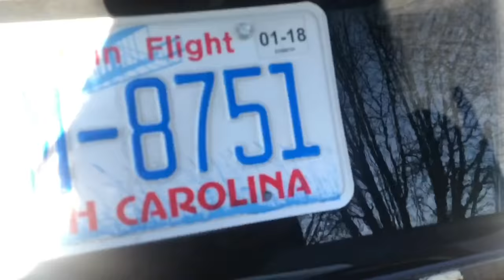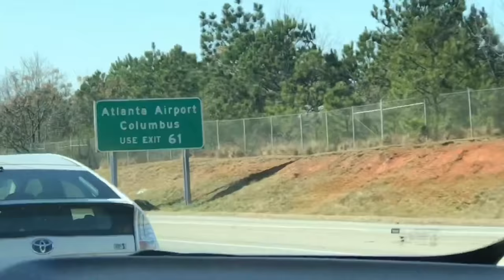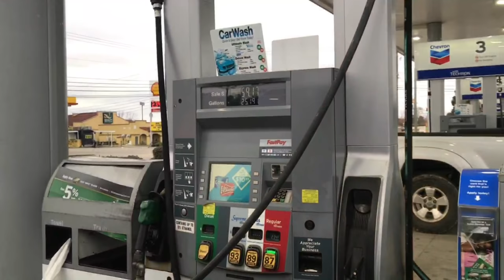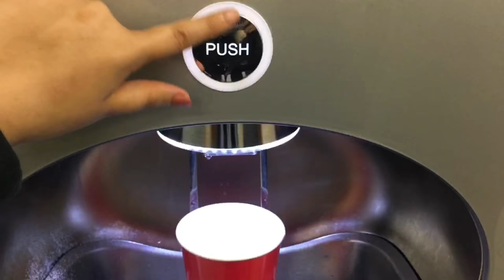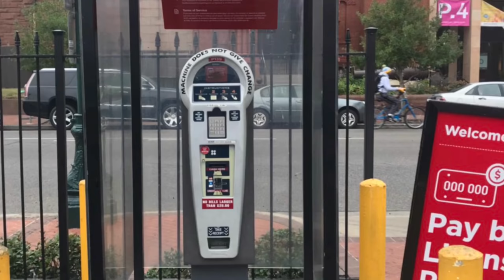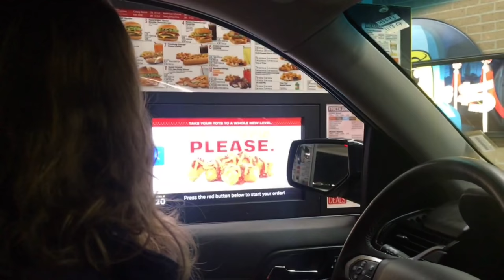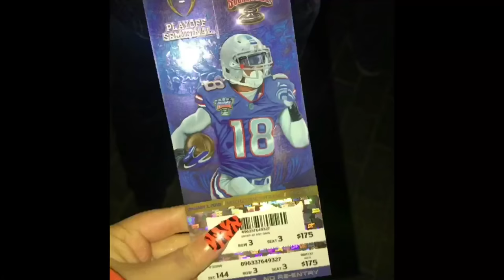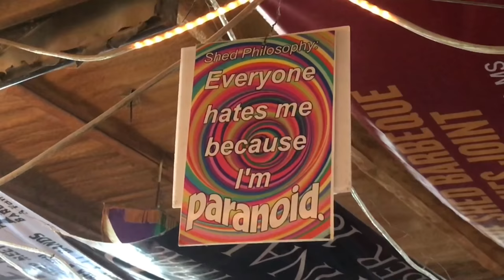Vlog #1 • Family Trip to New Orleans (Allstate Sugar Bowl • Clemson vs Bama)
| a Reagan Michele vlog ft. the Burnett family & Linda Kirkland (mimi) |

• New Orleans • Bourbon Street • WW2 Museum • Allstate Sugar Bowl: Clemson vs Alabama • The Shed in Mississippi •

hi pretties! so, the vlog is finally up... the quality is trash at the moment (may update at a later date) Im sure this vlog is full of overlooked mistakes but I had alot of fun making it so hopefully you'll enjoy! let me know.
***I am aware of the screen-recording bit around the 39 minute mark (oops)